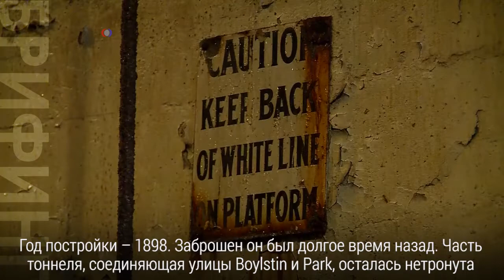Заброшенный тоннель метро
В Бостоне археологи нашли заброшенный тоннель метро